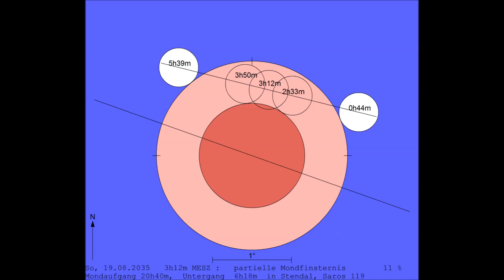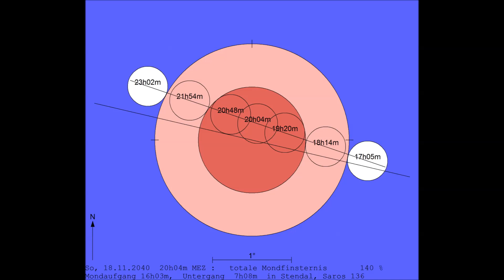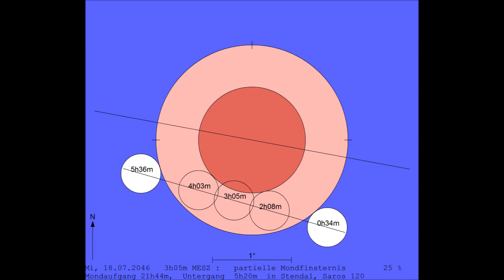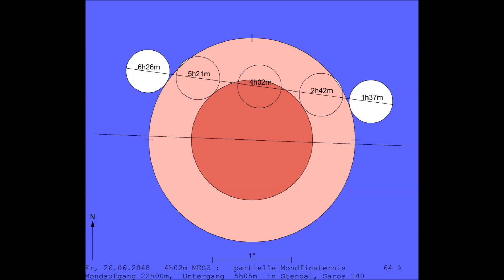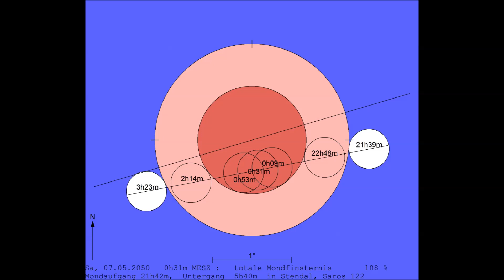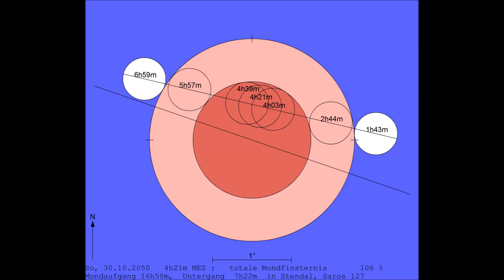Alle Mondfinsternisse von 2020 bis 2050 in Deutschland